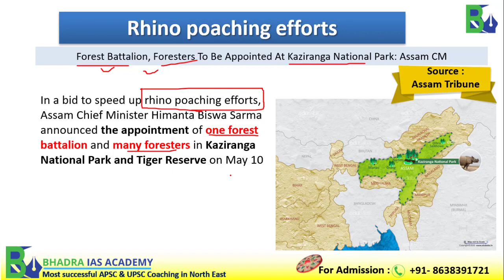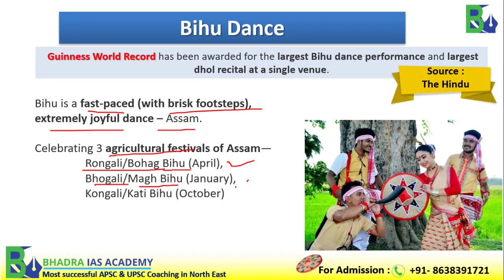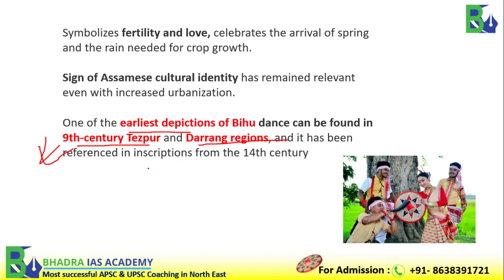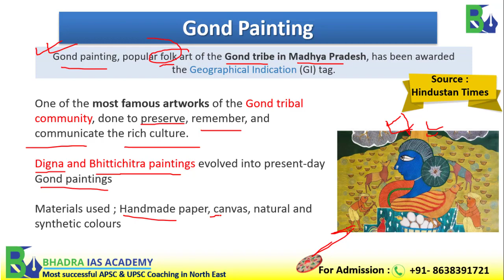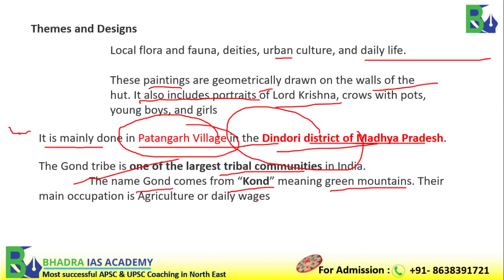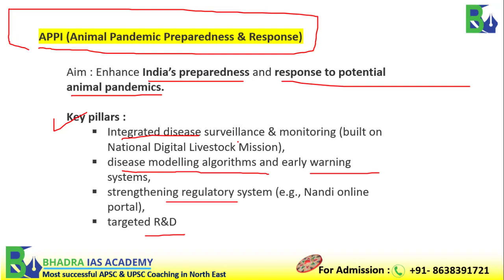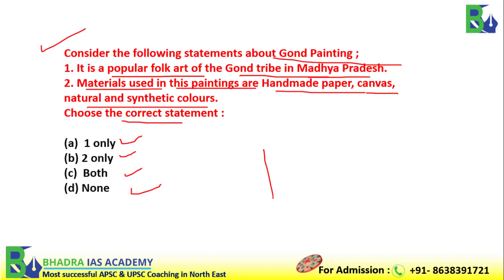Assam Current Affairs The Assam Tribune Analysis 18th -Apr'2023 Current Affairs for APSC & UPSC